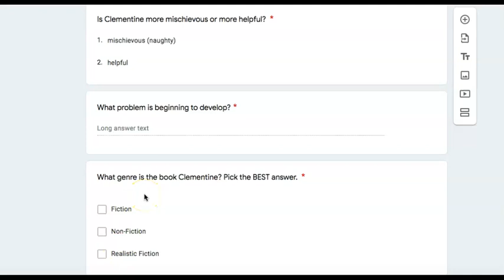Clementine Ch. 1 Pt. 2